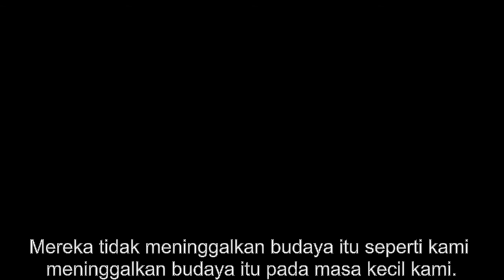Berani Kotor ( Kamera)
Remaja di SMAN 1 Jepara merasa terganggu ketika hendak menggunakan WC di sekolah karena kondisinya yang kotor dan berbau. Mereka memutuskan untuk membersihkannya untuk kenyamanan bersama.

Videomakers : Ubaidillah Asy'ari, Rhama Bhagaskara, Rifqy Taufiq Maulana, Marta Krisprihanti, Shela Rachmadanty, Dohan Rossida, Sinta Putri Indah Sari, M. Lazuardi Imani, Pitaloka Sekar K

Produksi : Kamera Jepara ( Jalan remaja 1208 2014)